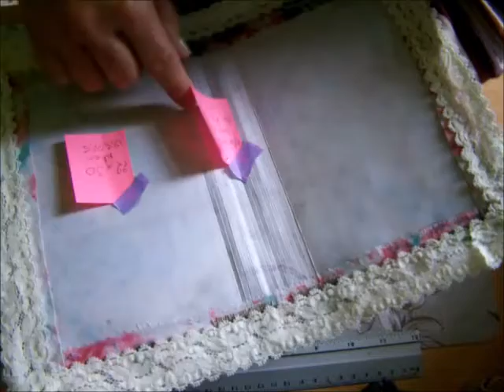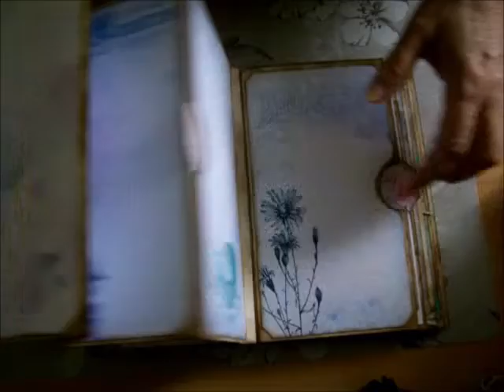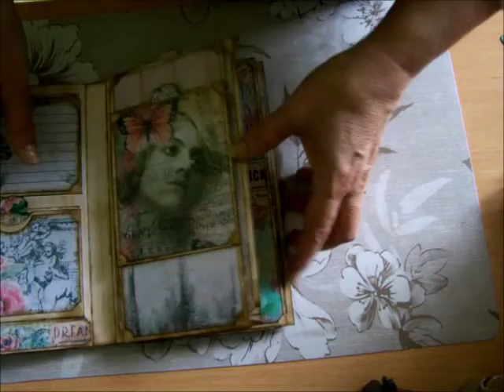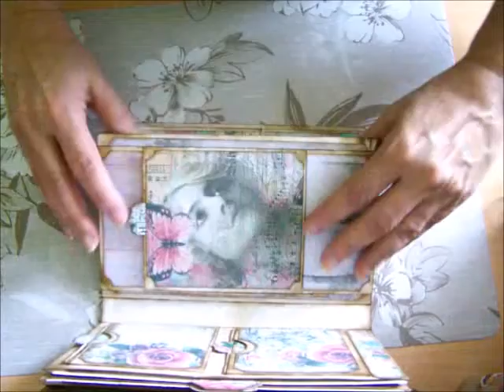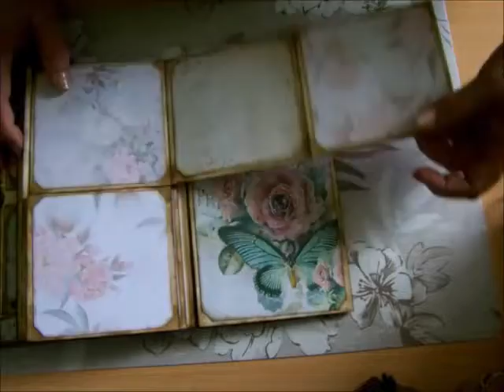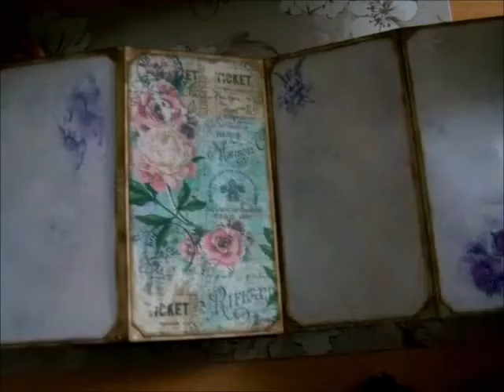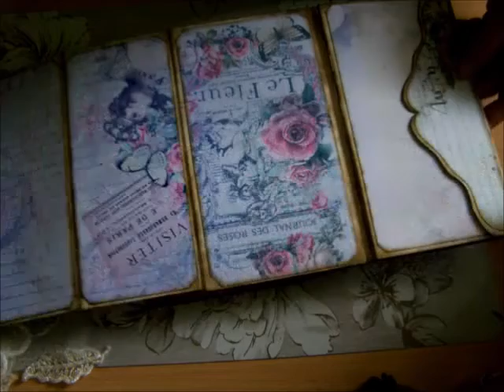[TUTORIEL] Album Shabby12.5X21.5 LA STRUCTURE PARTIE 3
suite du tuto La structure de l'album en deux partie: une souple et une rigide
en corset
Je ferais une petite vidéo pour le collage cela pourra aidé
Prenez soin de vous Bisous
Patou